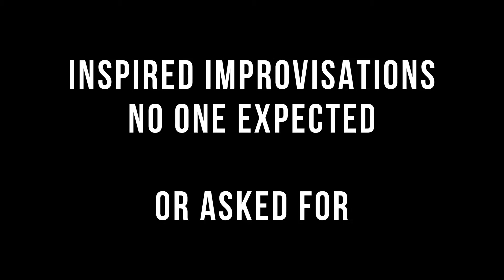OM Trio - Pummeling Angle - Trailer (OFFICIAL)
This 2-DVD package is a collection of over 8 hours of archival video from OM Trio's vaults, which were plundered to gather footage no one had ever seen.

OM Trio is:
Brian Felix: keyboards
Pete Novembre: bass
Ilya Stemkovsky: drums